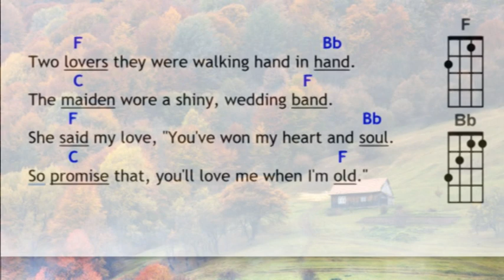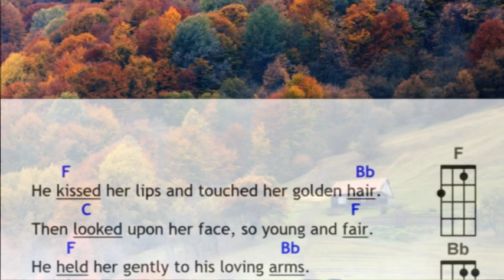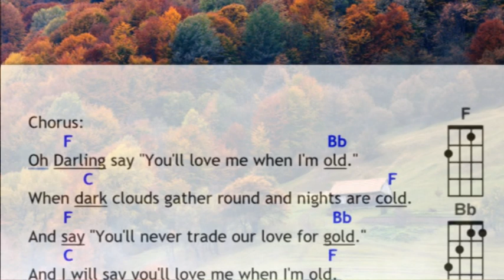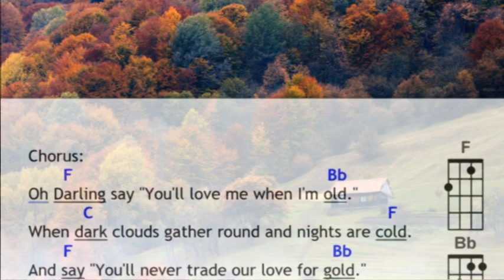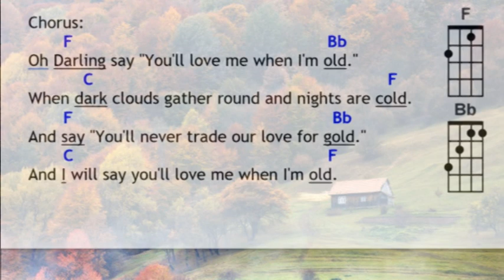Say you'll love me when I'm old Play Along F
Play along on your ukulele to the song "Say you'll love me when I'm old" sung by Catriona O'Donovan.